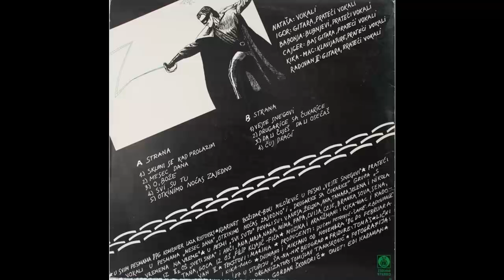Zana - O boze - (Audio 1987) HD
Photography By – Gordan Škondrić
Producer – Dušan Petrović Šane
Programmed By [Ppg Computer] – Laza Ristovski
Vocals – Nataša